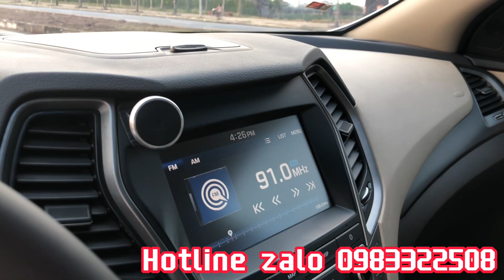Hyundai Santafe full dầu 2018 - xe cực hot chiều khách hàng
Suv dầu Hàn bản cao cấp full dầu phom cũ vẫn đủ phục vụ những khách hàng khó tính nhất - Hyundai Santafe - sản xuất năm 2018 - màu trắng lịch lãm 🤩

Địa chỉ:
📍Vương quốc gầm cao - 26 Cầu Diễn - Hà Nội
✅Chuyên mua bán, trao đổi các loại xe gầm cao,xe đã qua sử dụng.
👉 Hỗ trợ trả góp xe từ 60% - 70%.
Cam kết:
✔️ Không đâm đụng.
✔️ Không cẩu máy, hạ máy.
✔️ Không thủy kích.
👍100% đúng như cam kết,cam kết bằng văn bản.
🎊Bcar Hà Nội vinh dự là doanh nghiệp trong top 20 doanh nghiệp có 👍 dịch vụ vì quyền lợi người tiêu dùng. Con người tạo nên chất lượng - chất lượng tạo nên thương hiệu.